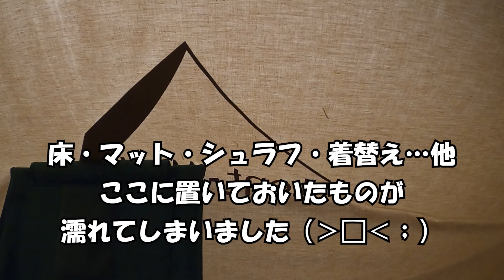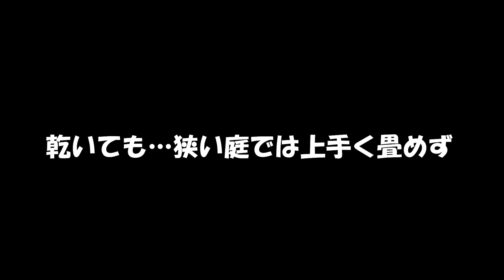【ソロキャンプwith dog】おばちゃんだって…陣馬形山でソロキャンしたよぉ(^^)/サーカスtc浸水⁈ひたすら雨風に耐え続ける！ 《#5》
陣馬形山ソロキャンの夜＆二日目です。
今までのキャンプの中で一番過酷なキャンプだったかもしれません。
天気も重要ですが…準備＆知識がまだまだキャンパーだと言う事が浮き彫りになってしまいました~(T△T)